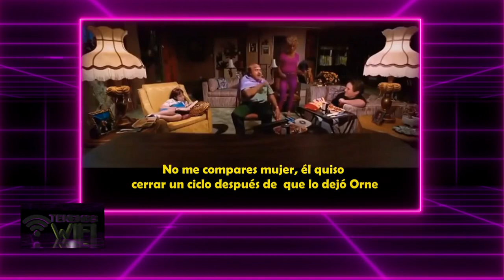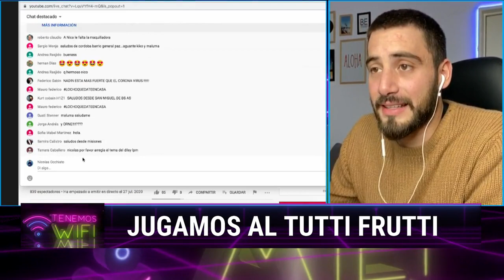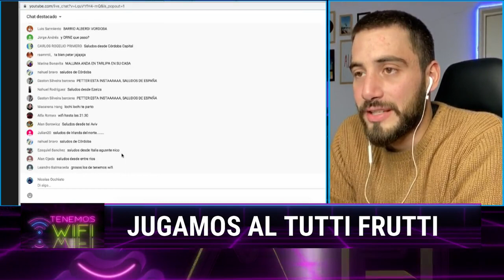TENEMOS WIFI - PROGRAMA 28/07/2020